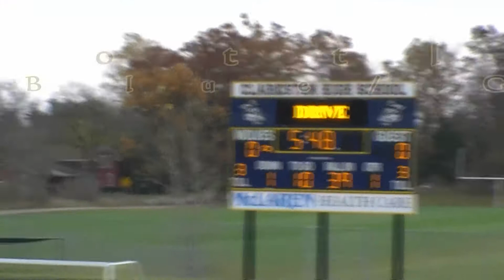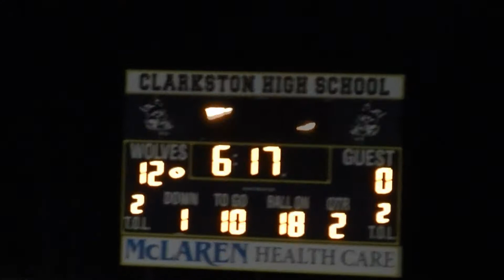2011, 1102 Carson 7th Grade Jamie 8th Grade Blue and Gold Football Games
Carolyn, Cheryl, Paige and Jamie Sr. watched Carson's and Jamie's back-to-back Blue and Gold Football Games at Clarkston High School.  This was Carson's first year of football and he was mainly on the kickoff team.  Jamie was starting offensive right tackle.